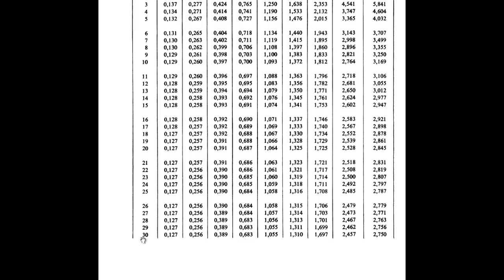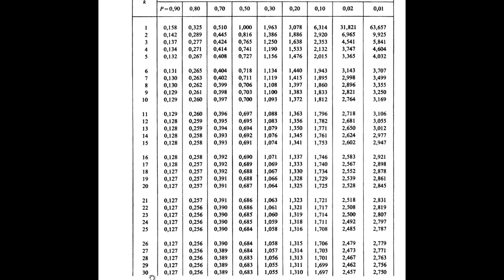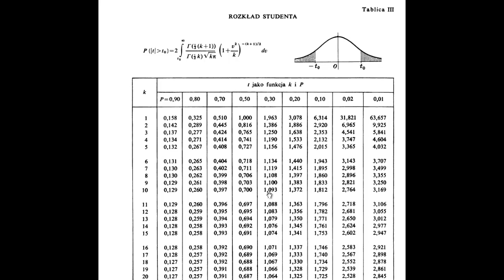Rozkład t-Studenta - wartość krytyczna rozkładu t-Studenta tablice papierowe jak szukać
W filmie pokazuję, jak szukać  wartość krytyczna rozkładu t-Studenta mając tablice papierowe.